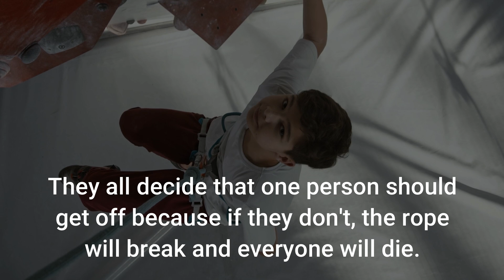11 blondes and 1 brunette | Blonde jokes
11 blondes and 1 brunette | Blonde jokes
The Joke Story :
There are eleven people hanging on a rope that comes down from an airplane. Ten of them are blonde and one is brunette ..